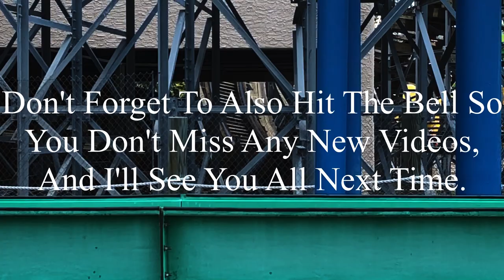Joker Six Flags Over Texas 2019 Offride (No Copyright)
If there’s anyone that’s watching this, and needs footage of Joker, I’m totally okay with you using it. But, if you do decide to use some of this footage, all I ask is that you credit me in the description below the video. I’m not someone who’s overprotective of their content, so if you want to use it, go for it. Just please make sure to credit me.